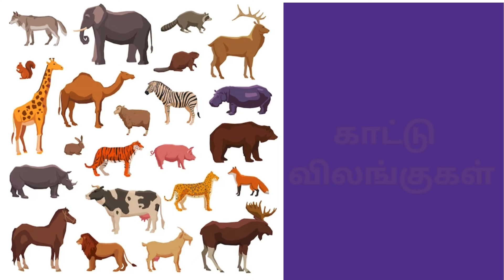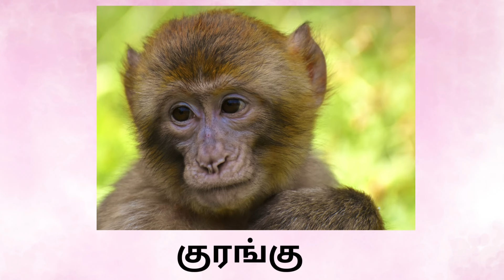காட்டு விலங்குகள் | Wild animals names in tamil | kids learning video | A Tiny Kidz Tv